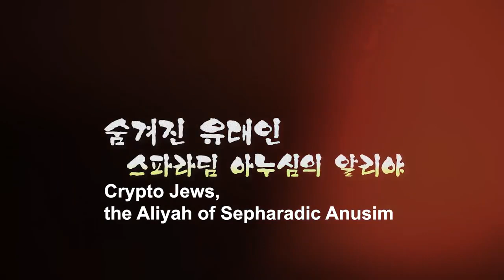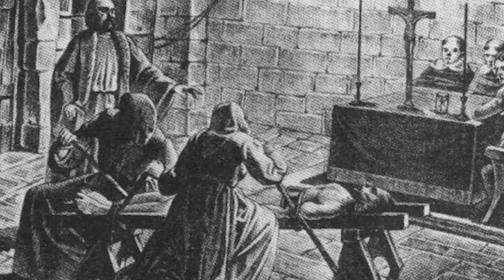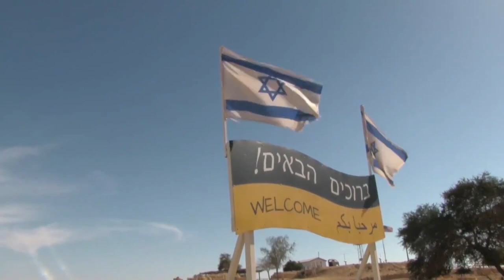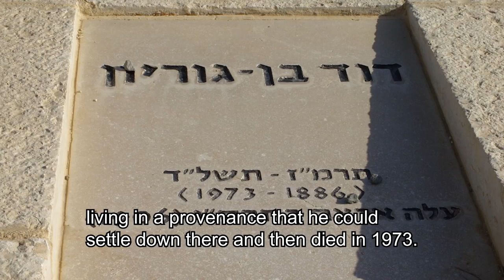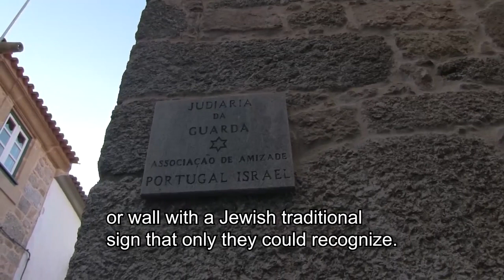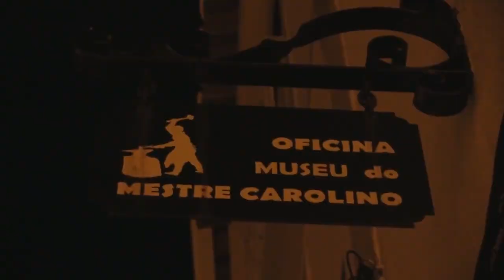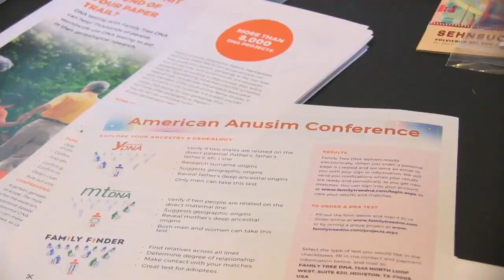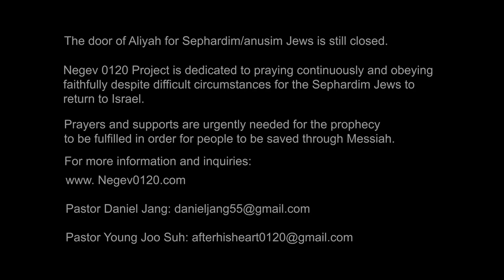The immigration of the Sephardic Jews to the Negev desert; a pending prophecy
A dark history of the Catholic Church dissimulated for the last 500 years. Appalling Inquisition and coerced conversions by Catholic Church. The Jews who denied the conversion were burnt alive. The Sephardic Anusim who survived to the last from the deadly Inquisition. This story is about the writhing Jewish people in a desperate agony who are longing for Aliyah to Israel. And a Korean Pastor's tearful devotion to help those people to make Aliyah.

          Something noteworthy is that 1 out of 3 Spanish colonists in Latin America were conversos & the percentage from the Portuguese was even larger. So in Latinoamerica it is estimated that tens of millions have Jewish origins. Some are returning to their Jewish roots & a few have even moved to Israel, but so far the prophecy of their return to the Negev area of Israel still has not been fulfilled.

         If "just" 10 million of these Sephardic Jews returned to Judaism and to the Negev Israel would double its population, and Sephardis would be the majority of the Jewish population in Israel.